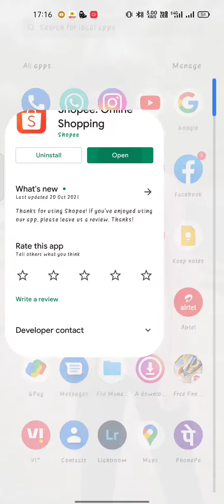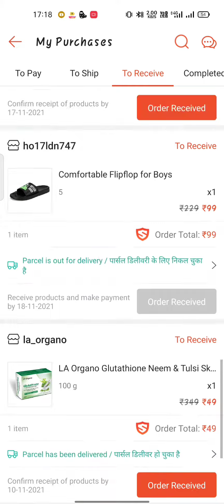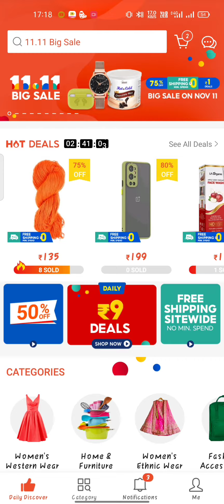shopee app ki ditiyal videyo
plzzz sporth my youtub chenal @mr.stutas
thank for waching. byy
fer milege next videyo me.